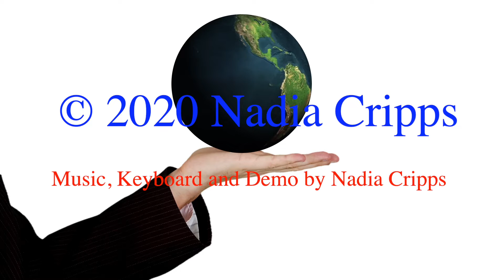'Decisions'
Thank you dear Zuzanna for your beautiful video to my music.
Short videos  Pixabay.com CCO